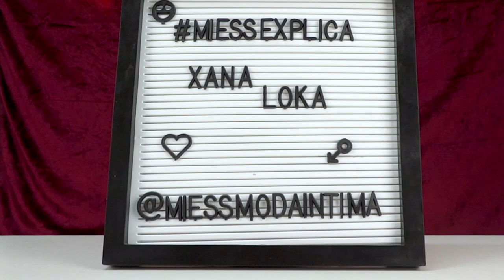Chegue ao ORGASMO com XANA LOKA | Miess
Oi, amores! Hoje vamos falar sobre um dos produtinhos sensuais mais amados: o Xana Loka! Conheça esse sucesso dos sex shops e já pegue seu caderninho pra anotar essas dicas quentes pra apimentar sua relação, descobrir seus pontos de prazer e "chegar lá" de um jeito muito mais intenso e delicioso! O Xana Loka é um excitante que, além de lubrificar, vai te proporcionar sensações incríveis de resfriamento, aquecimento e vibração, te deixando com muito mais tesão. Ele pode ser usado no clitóris, ânus e vulva.

Quer achar a informação que busca rapidão? aqui estão os capítulos deste vídeo:
0:00 - Introdução
0:18 - Pra que serve?
0:35 - Como usar XANA LOKA EM GEL?
1:04 - O que eu vou sentir?
1:15 - Como usar XANA LOKA HOT BALL?
2:06 - Quanto tempo demora para fazer efeito?
2:19 - Pode usar com camisinha?

Qual produtinho ou acessório você gostaria de ver por aqui? Deixe sua sugestão nos comentários ⬇